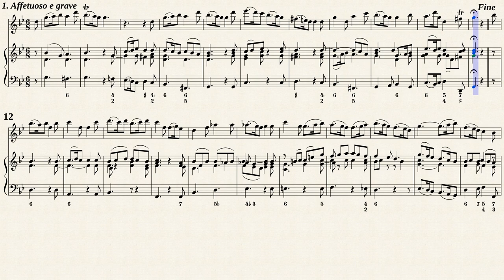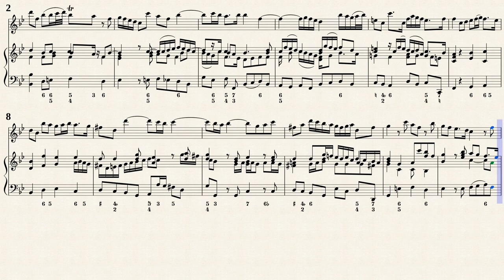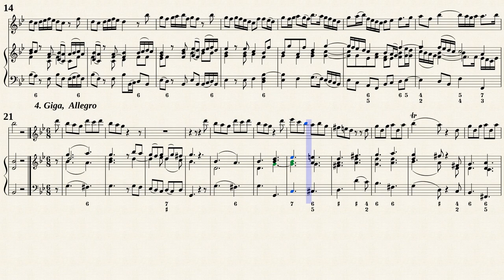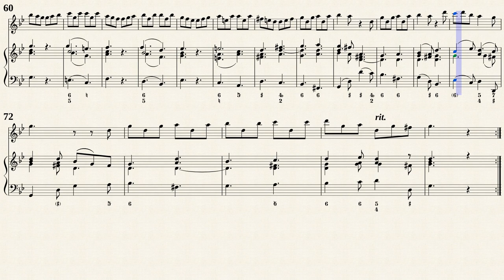Loeillet, J. B. de gant _ Recorder Sonata Op. 3 No.3 g-moll [Rec, Vla. d. g., Hch]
Jean Baptiste Loillet de Gant(1688 — ca.1720)
Arr. by : Paul Friedrich Scherber und Adalbert Kutz
Sonata No.3 g-moll
from " 12 Recorder Sonata Op.3 "
Transposed for Rec, Vla. d. g. and Cembalo